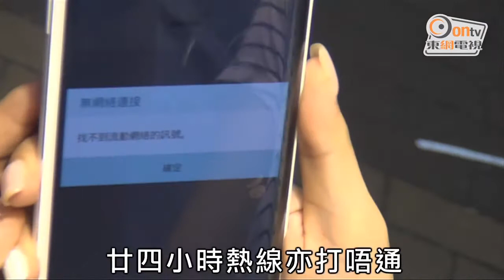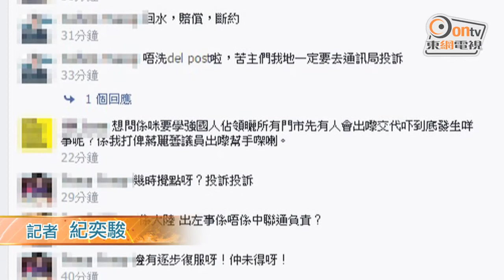中國聯通網絡壞足半日 客戶嬲爆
中國聯通網絡的服務周五凌晨開始故障，下午1時許，服務仍未恢復。大批客戶湧到旺角西洋菜街的分行查詢，期間有顧客不滿職員未能解釋原因及交代何時修復，與職員理論。